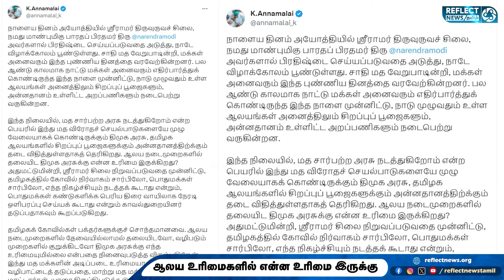இந்து மக்களைச் சீண்டிப் பார்ப்பதாக DMK மீது Annamalai புகார் | BJP | AyodhyaRamMandir